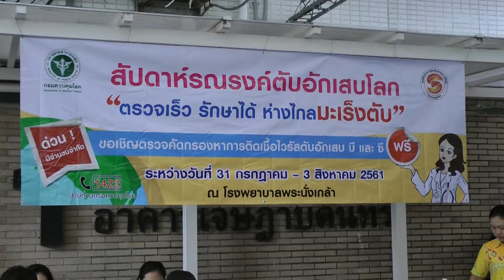สัปดาห์รณรงค์ตับอักเสบโลก โรงพยาบาลพระนั่้งเกล้า 2561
สัปดาห์รณรงค์ตับอักเสบโลก "ตรวจเร็ว รักษาได้ ห่างไกลมะเร็งตับ" ระหว่างวันที่ 31 กรกฎาคม - 3 สิงหาคม 2561 ณ โรงพยาบาลพระนั่้งเกล้า